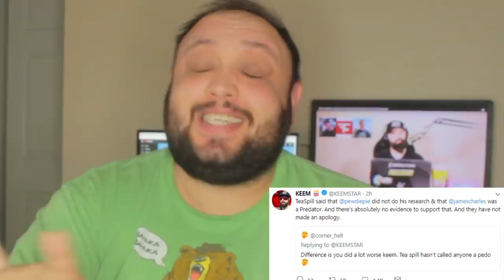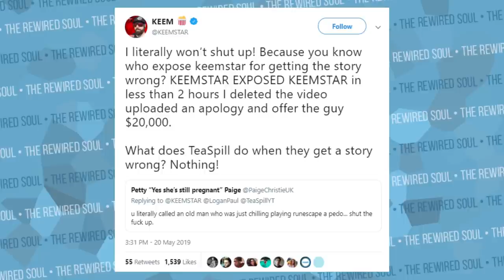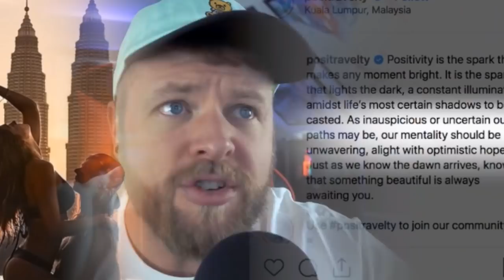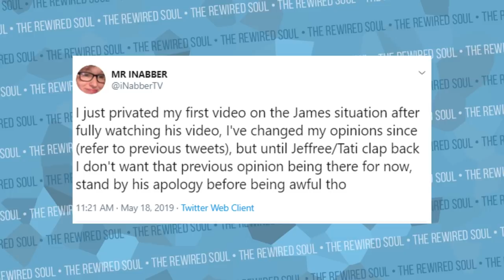Keemstar Started a War with Tea Spill and the Drama Channels | The Rewired Soul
Keemstar just went after Tea Spill and the other drama channels discussing the James Charles, Tati Westbrook and Jeffree Star situation. In this video, we discuss the difference between channels like Keemstar and Philip DeFranco, commentary channels like iNabber and drama channels.

Commentary channels I recommend:
iNabber
ImAllexx
Psych IRL
The Right Opinion
Atozy
Crimson Studios
Paul Groseclose
Joey Salvatore
Leon Lush
Elvis the Alien
Danny Gonzalez
Drew Gooden
Bionicpig

There are a LOT of smaller commentary channels that deserve a LOT more credit, so I asked on Twitter for people to recommend some so you guys can check them out (Keep in mind, I do not necessarily endorse these channels personally and these are all recommended by others. I say that in case any are problematic.):